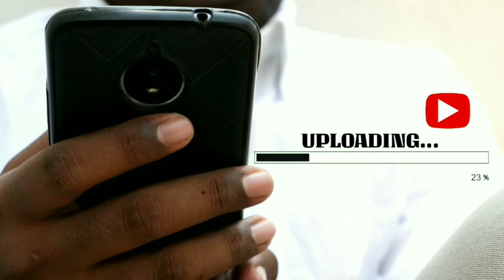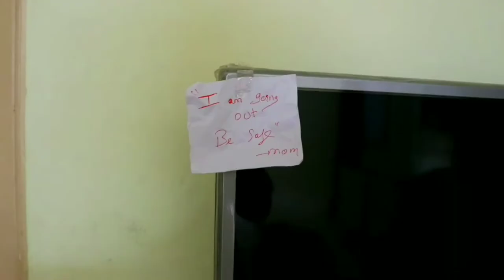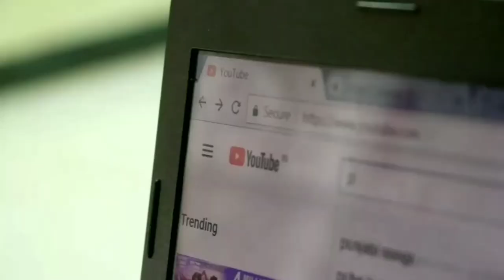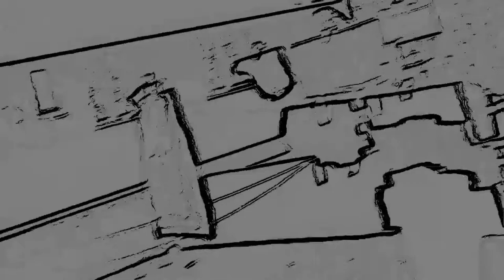A CRAPPY STORY | A Amateur Film | full video | Friday Friedrice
A CRAPPY STORY IS A EFFORT WHICH DEALS WITH THE PERSON WHO CAME FROM FUTURE TO KILL PEOPLE.